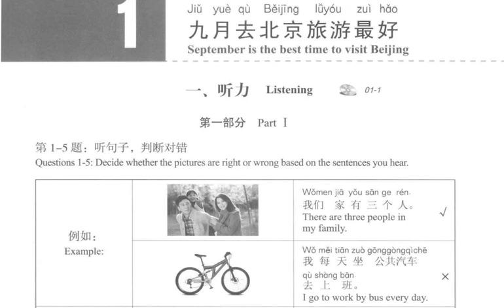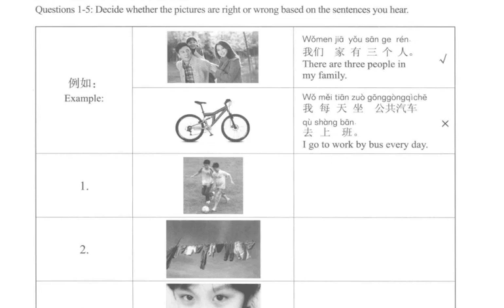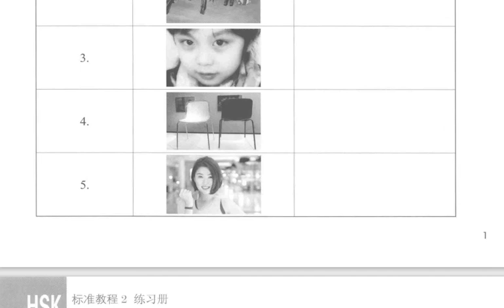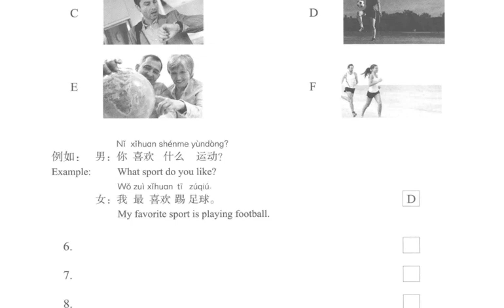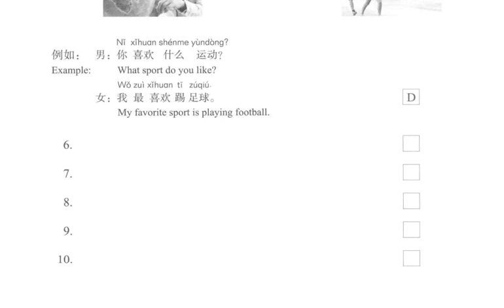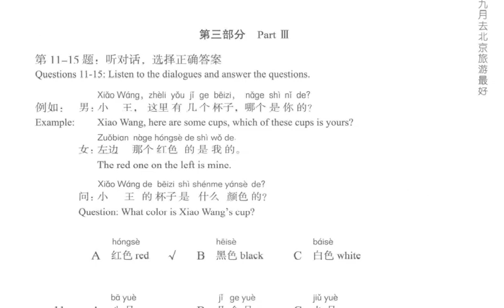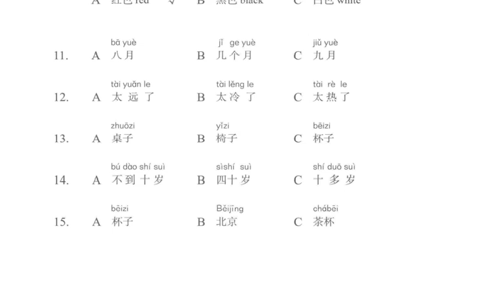HSK 2 WORKBOOK LESSON 1 九月去北京旅游最好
ADUIO WITH PINYIN SUBTITLES/HSK2练习册第一课 听力带字幕